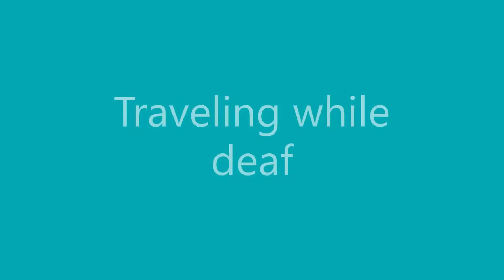Deaf and travel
I've traveled a little bit in my life so far and I wanted to talk about what my experiences has been and how inaccessible travel can be for deaf/hard of hearing people.

It doesn't stop me from traveling but it does make me reconsider how to travel sometimes.

If you'll like to hear more about tips and tricks of traveling while deaf, let me know and I'll make another video on that!